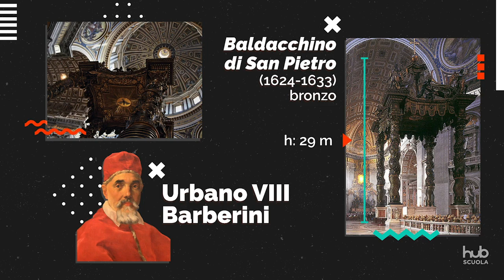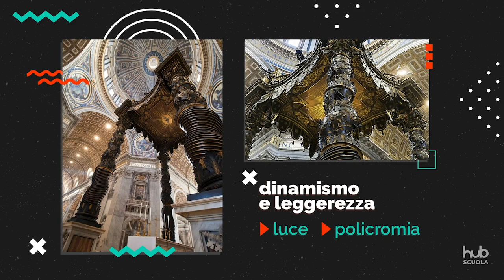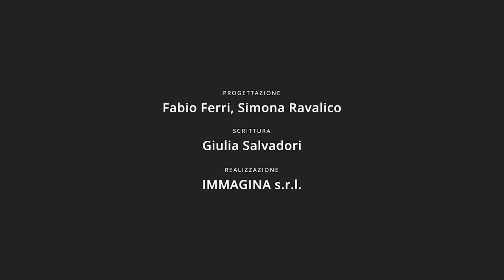La San Pietro di Bernini: il baldacchino e la piazza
A distanza molto ravvicinata convivono due capolavori nati dal genio di Gian Lorenzo Bernini: il Baldacchino conservato nella Basilica di San Pietro, e la piazza antistante la basilica, chiusa da uno scenografico colonnato.